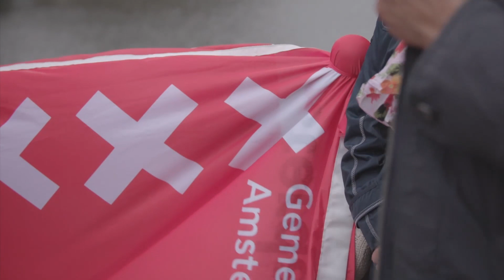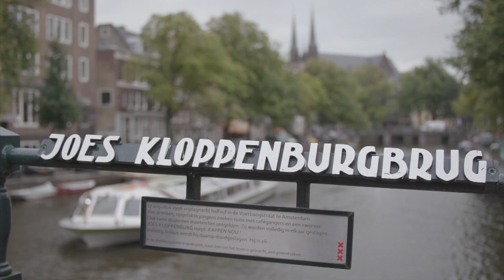Jan Kloppenburg over zijn zoon Joes Kloppenburg | Omkijken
Waar put je kracht uit en wat biedt troost als je kind slachtoffer is van ‘zinloos geweld’? Jan kloppenburg maakt het sinds de dood van zijn zoon Joes tot een missie om zijn dood minder zinloos te maken.

Joes Kloppenburg wordt in 1996 postuum een bekende Nederlander nadat hij in een Amsterdamse steeg dood wordt geslagen. Voor Jan is zijn dood van zijn zoon minder zinloos als zijn naam nooit wordt vergeten. De ‘Joes Kloppenburgbrug’ in Amsterdam is daarvan een symbool.